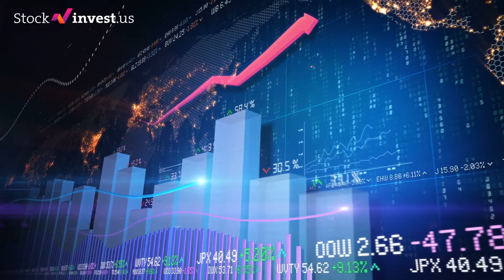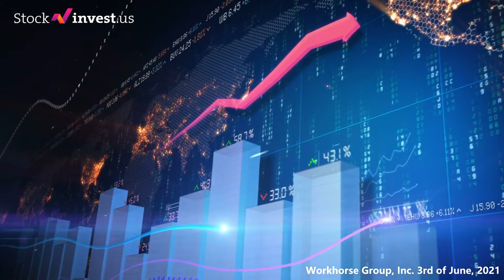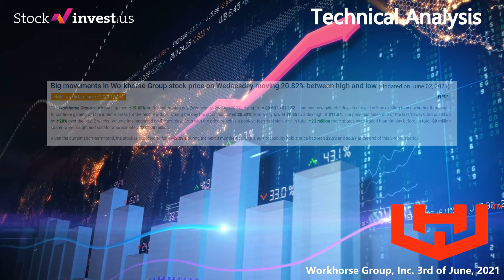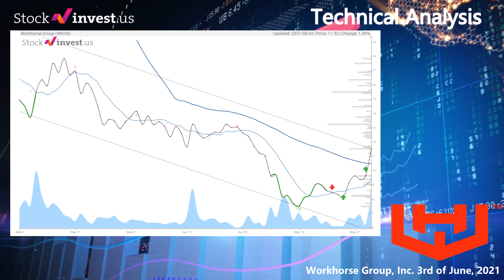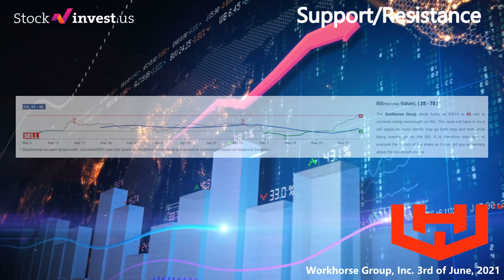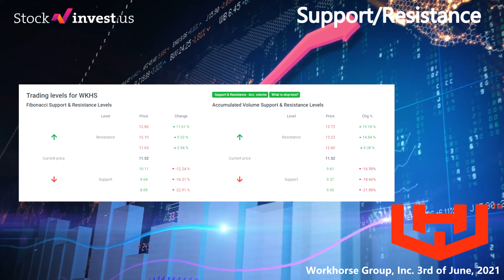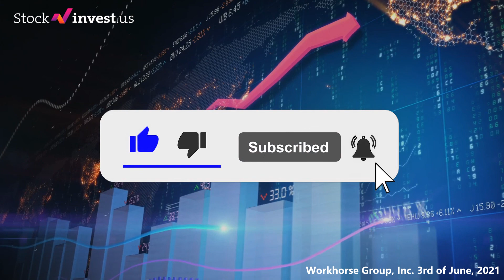Should You Buy WKHS Stock? (June 3rd, 2021)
Workhorse Group Inc Stock Forecast

[WKHS]

WKHS price prediction

We remind you that trading involves a high risk of losing money and that you should speak with a financial advisor before buying or selling any securities. You should not base your investment decision upon StockInvest.us. By using the information you agree and are held liable for your own investment decisions.

Short stocks